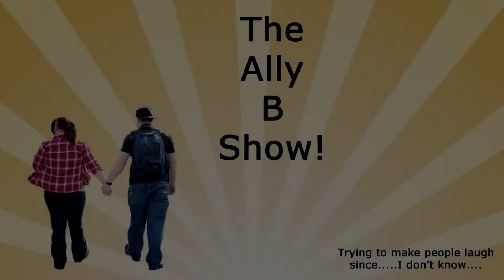World's worst ping pong team ever!